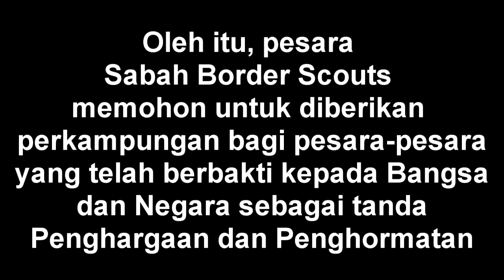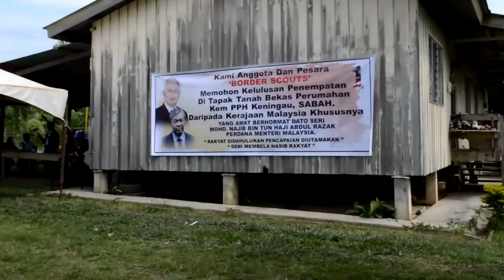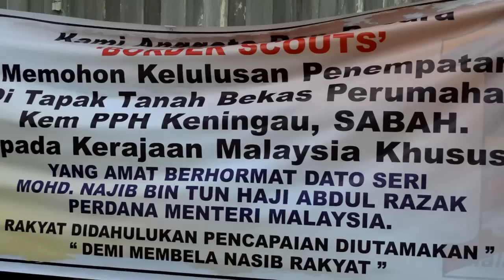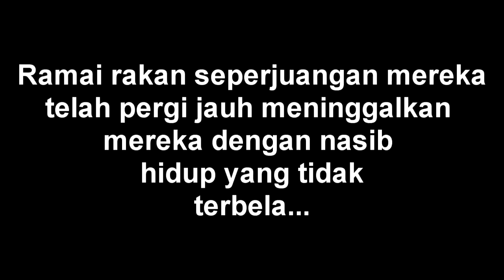UVSB: Sabah Border Scouts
Pihak Media UVSB telah membuat liputan media mengenai satu isu yang penting mengenai penempatan bekas anggota Border Scouts di Keningau ingin diambil oleh pihak PDRM. Melalui kunjungan ke lokasi tersebut, pihak UVSB mendapati bahawa tapak tersebut tidak mendapat penyengelaran oleh pihak kerajaan. Kebajikan keluarga bekas anggota Border Scouts Sabah terbiar tanpa mendapat pembelaan yang setimpal dengan jasa dan pengorbanan mereka sepanjang tempoh Konfrontasi Indonesia pada tahun 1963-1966. Walaupun konfrontasi tersebut telah berakhir, namun khidmat dan kepakaran Border Scouts masih diperlukan sehinggalah unit Border Scouts dimansuhkan oleh pihak kerajaan.

Satu persoalan yang harus dijawab... Mengapa dimansuhkan???

Sila kunjungi blog UVSB untuk mendapatkan maklumat terperinci di